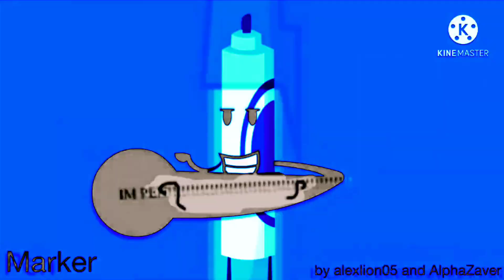Bfdi Auditions But Wrong The Pill Part 3 Enhanced With Capcut Elecronic Sounds